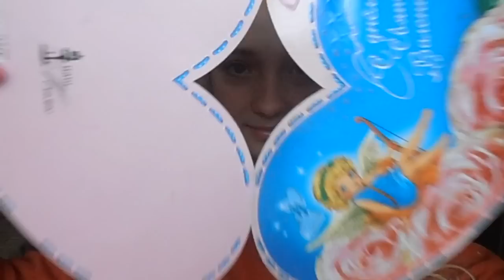Романтичный макияж / Макияж на День Святого Валентина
Присылайте письма и посылки на этот адрес:
Дебольская Лариса Алексеевна
Украина, Полтавская область, город Карловка
Улица Киевская 39 квартира 8. Индекс 39500